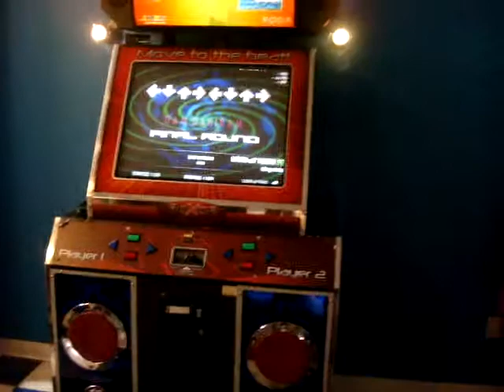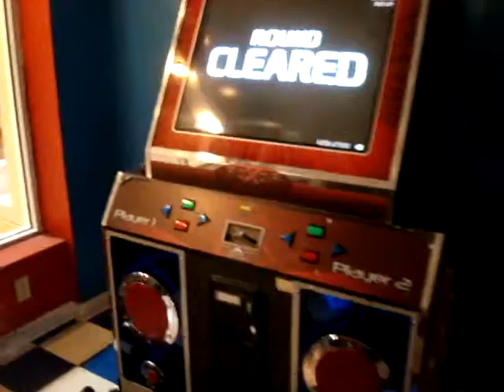DAM DARIRAM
Song: DAM DARIRAM
Artist: JOGA
BPM: 142

Play Style: Double
Difficulty: Heavy (8)
Mods: 1.5x?

Grade: Square
Score: 53.04%

I wanted to get some footage of this song being played at the arcade as my other video of this song has a bad angle.